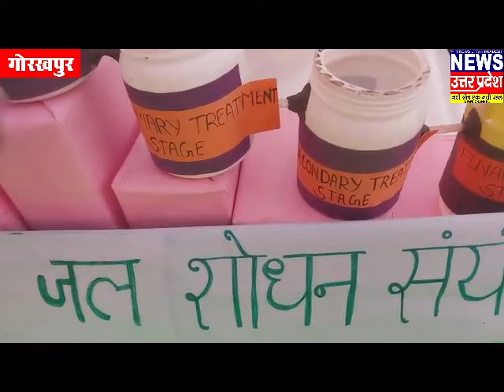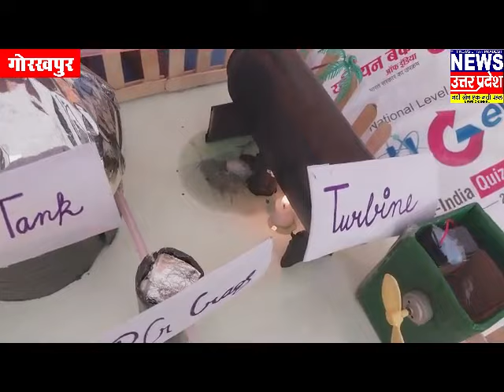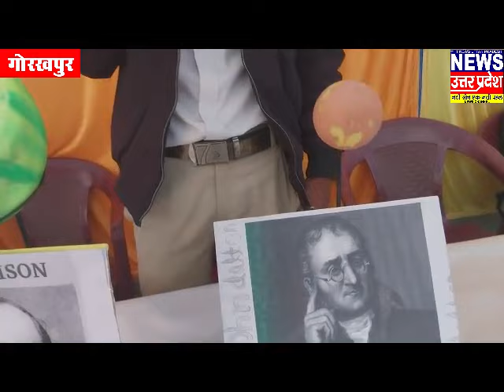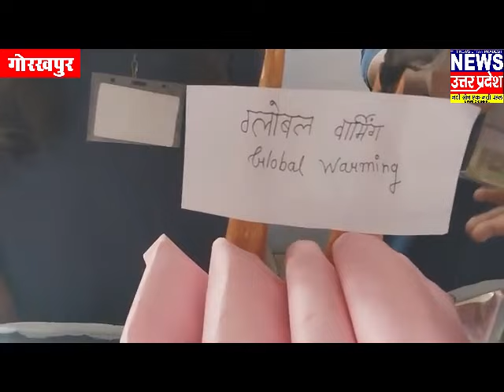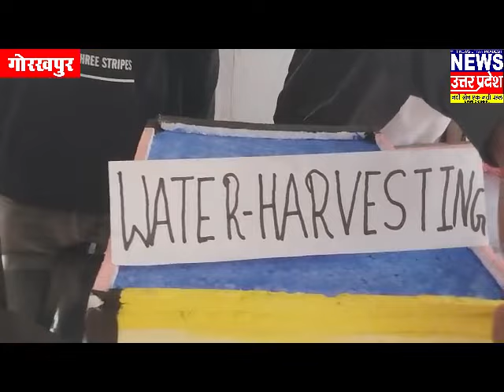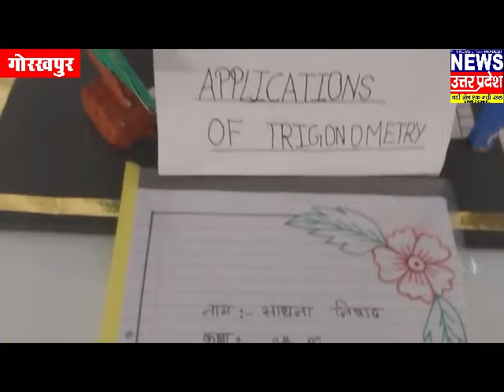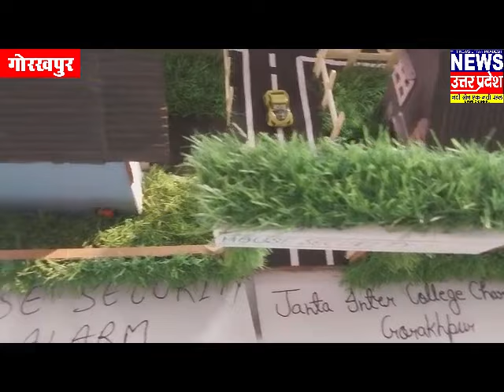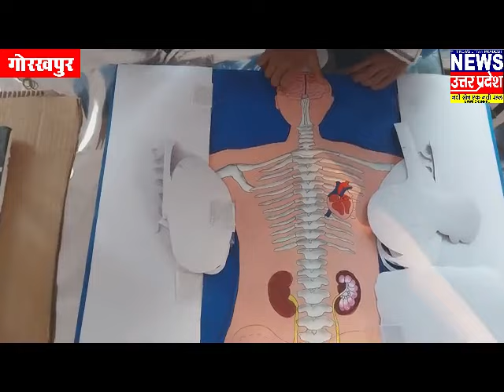M S I Inter College District level Science, Mathematics, Environment Exhibition 2023 Gorakhpur